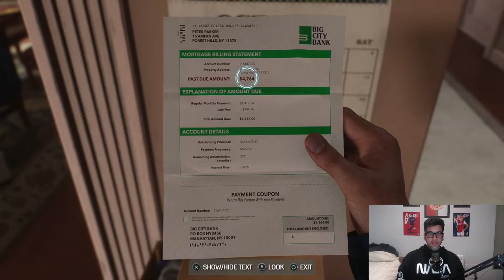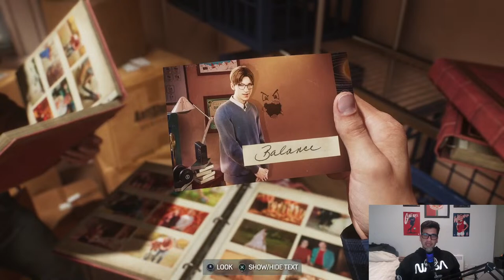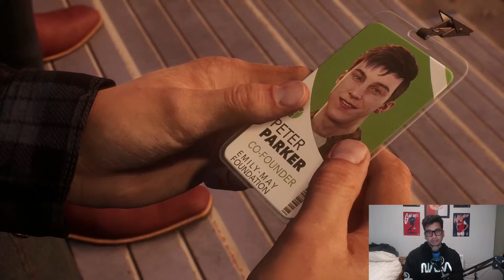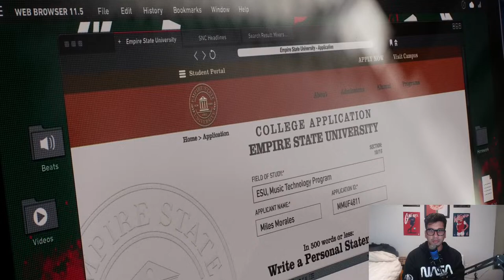Now Playing: Spider-Man 2